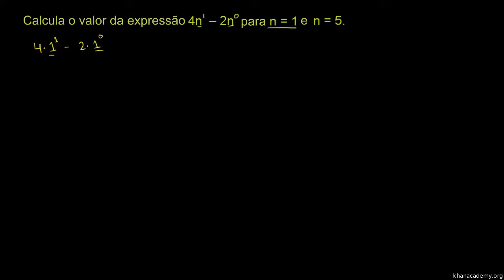Calcular expressões com potências 2 - Khan Academy em Português (8º ano)